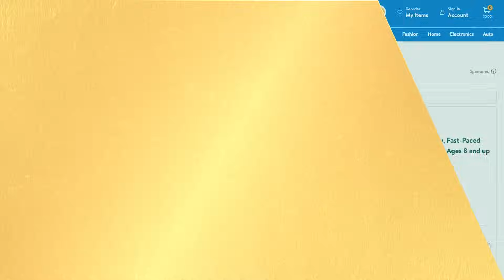Minimalist Gift Ideas That People Will Love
Sponsors pay the producer of this show, The Lampo Group, LLC, advertising fees for mentioning their services or products during programming. Advertising fees are not based upon or otherwise tied to any product sale or business transacted between any consumer or sponsor. The following sponsors have paid for the programming you are viewing: The Op Games.